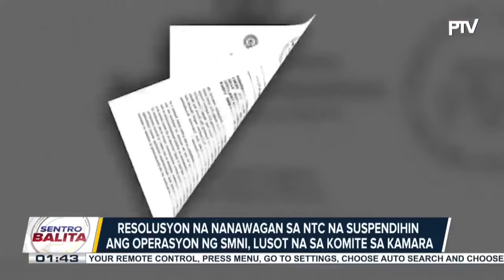Resolusyon na nananawagan sa NTC na suspendihin ang operasyon ng SMNI, lusot na sa komite sa Kamara;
Resolusyon na nananawagan sa NTC na suspendihin ang operasyon ng SMNI, lusot na sa komite sa Kamara;Dalawang SMNI hosts, na-cite in contempt ng komite

- Sentro Balita